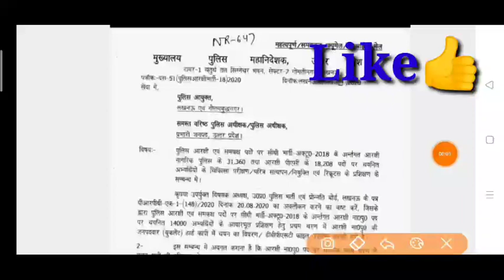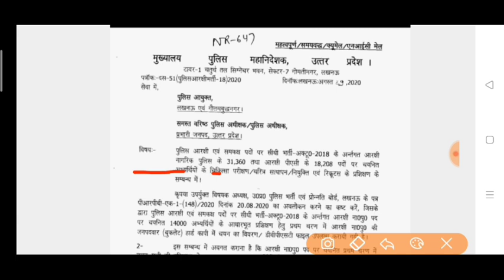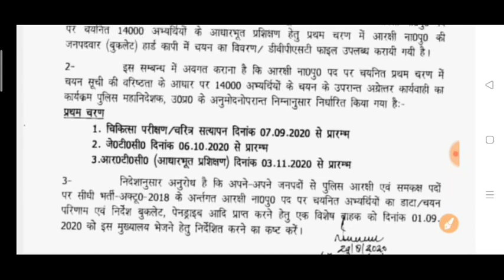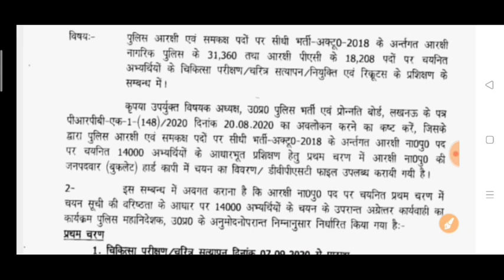🔴Live🔴 UPP-49568 official notice मेडिकल डेट जारी//RTC और JTC DATE जारी 💥BIG GOOD NEWS 💥1st बैच,14000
Big good news 💪 1st बैच 14000 मेल /फीमेल दोनों